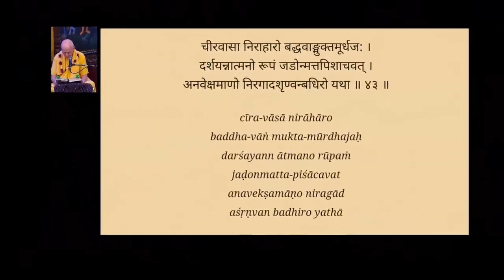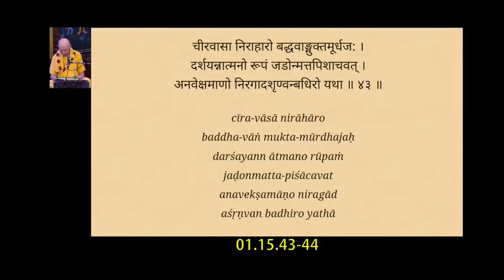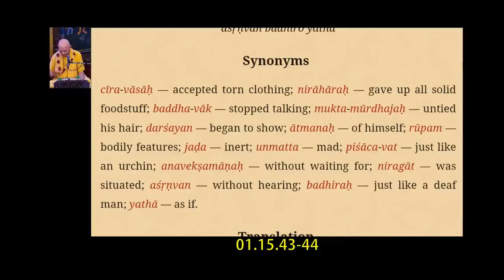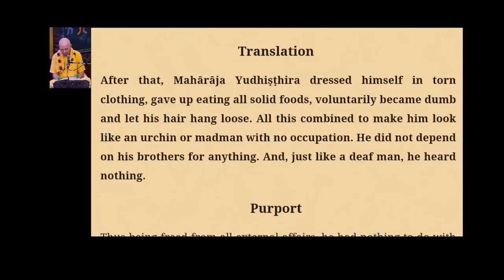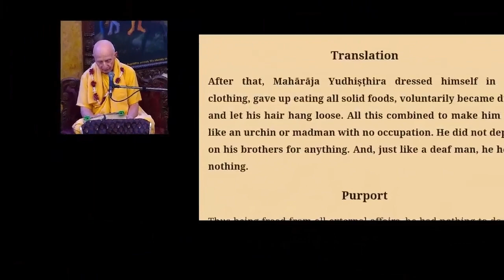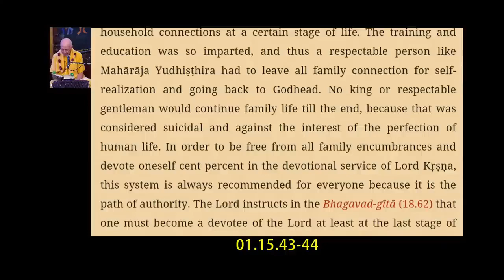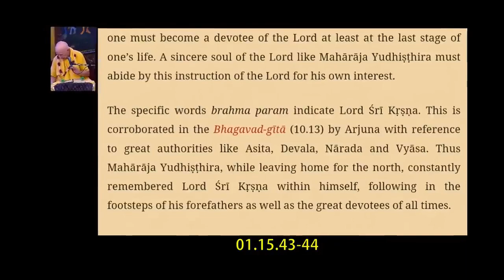HH Candramauli Swami - 2023.01.03 - SB 1.15.43-44 - Getting a Higher Taste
Topic: Getting a Higher Taste
By Candramauli Swami Maharaja
ISKCON Chowpatty on 3rd January 2023